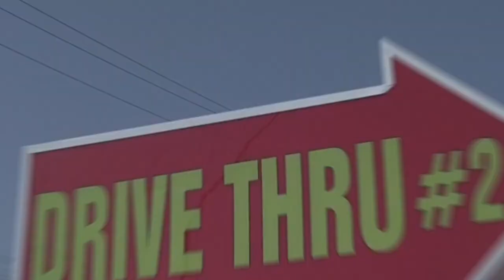ROYAL CASTLE VLISENGEN ROAD